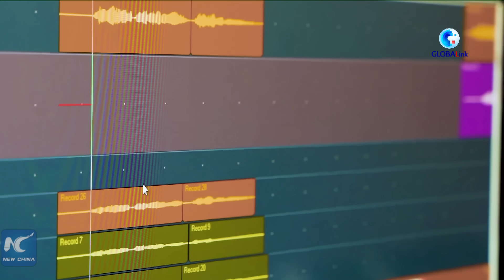GLOBALink | Xinjiang, My home: A musician promoting Loulan culture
A folk musician in Ruoqiang County in China's Xinjiang is dedicated to promote the ancient culture of Loulan. The kingdom of Loulan is believed to have been built around 2,000 years ago to serve traders transiting through the ancient Silk Road.